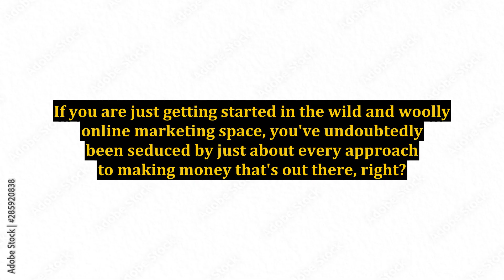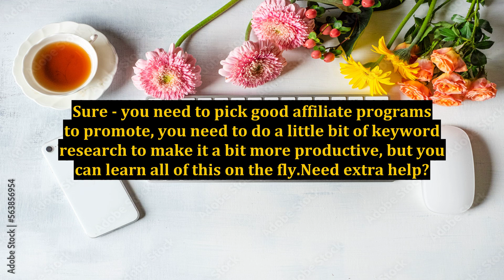The #1 Way to Make Money Online For Beginners - Explode Your Earnings With This Free Traffic Tip